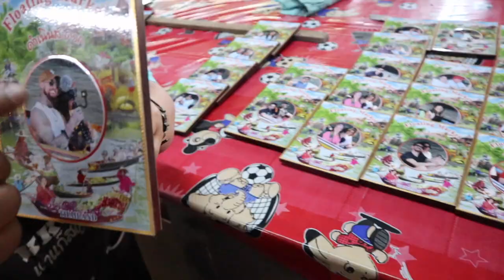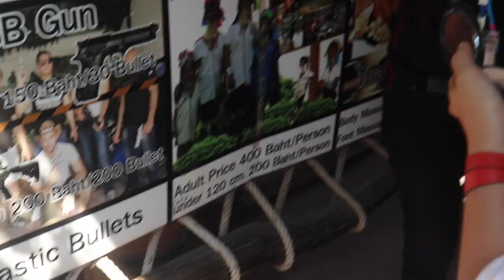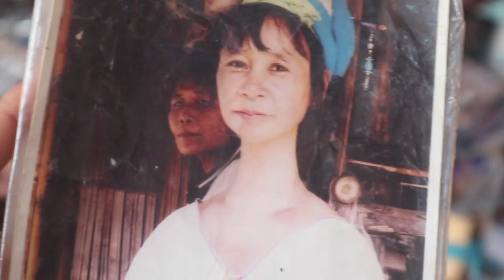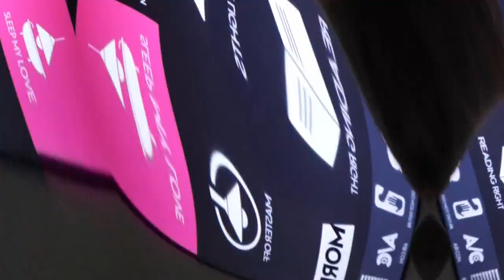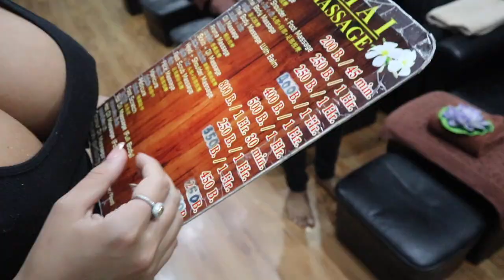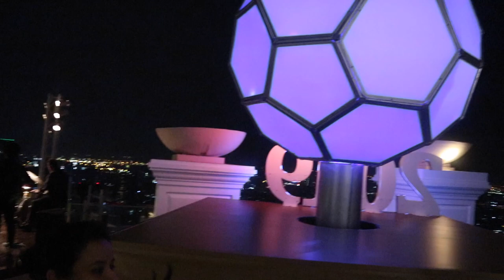OMG THAILAND PT.3 | Tiger King, Floating Market, & Rooftop Sky Bar from The Hangover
BANGKOK BABY! Playing with live adult tigers like Joe Exotic 😂 was scary as hell...feeding elephants, Long Neck Ladies, Touring the Floating Market AND rooftop dinner at the Sky Bar filmed in the Hangover!!...3 of 4 vlogs coming to you from our Thailand trip New Years! we did it all in style. enjoy fam 😊